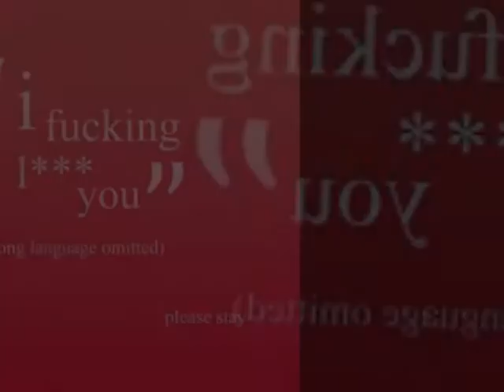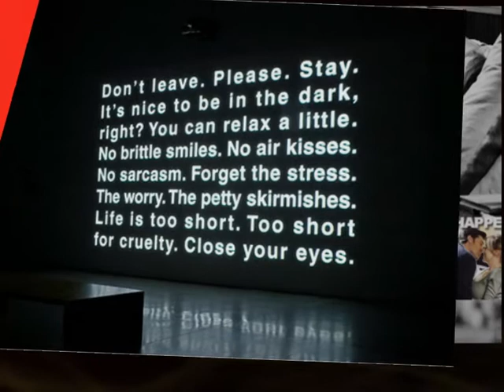Glenn Hughes - Why Don't You Stay.